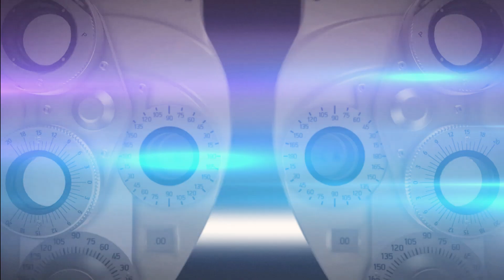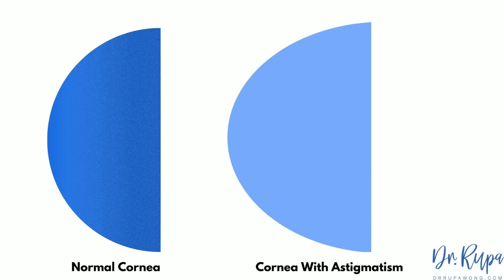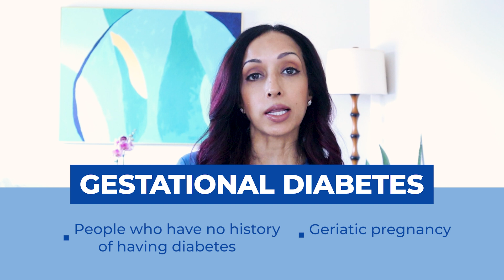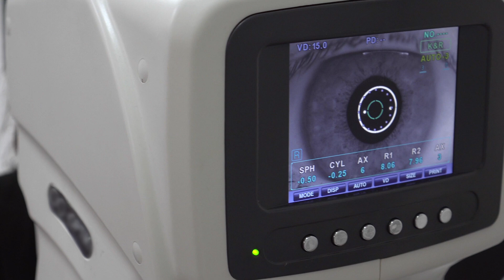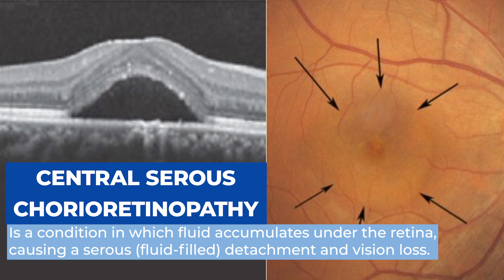Vision Changes in Pregnancy | Eye Doctor Explains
Have you ever wondered if pregnancy impacts vision? Have you wondered if you are imagining the vision changes? Well, you aren’t! Pregnancy has a HUGE impact on your vision and overall health. In this video, Dr. Rupa Wong, board-certified opthalmologist, explains how pregnancy impacts vision. 🤰🐣👩‍👧👩‍🦯

00:00 : Does pregnancy impact vision?

00:21 : Who is Dr. Rupa Wong?

01:29 : Does being pregnant change my glasses/contact prescription?

01:44 : How does pregnancy impact the structure of the eye?

02:00 : Does pregnancy cause nearsightedness?

02:22 : Does pregnancy cause astigmatism?

02:48 : Do ophthalmologists recommend changing your eyeglasses/contact lens prescription while pregnant?

03:19 : Can I get LASIK surgery while pregnant or breastfeeding?

03:54 : What medical issues during pregnancy can cause your vision to get worse?

04:24 : How does eclampsia impact your vision during pregnancy?

05:29 : How does gestational diabetes impact your vision during pregnancy?

06:02 : How often does a pregnant woman with gestational diabetes need to see their ophthalmologist?

06:48 : If I have gestational diabetes or diabetic retinopathy will my eyesight improve after pregnancy?

07:13 : How do potential blood clots impact your vision during pregnancy?

07:35 : Can pregnancy cause vision loss?

07:47 : What is a retinal artery vein occlusion?

07:58 : Should I tell my doctor if I have blurred vision during pregnancy?

08:08 : What is central serous chorioretinopathy?

08:55 : What are signs that you need to see your ophthalmologist while pregnant?

09:09 : How does glaucoma impact your pregnancy?

09:30 : What is a treatment for glaucoma while pregnant?

10:09 : What are common eye conditions that occur during pregnancy?

10:13 : What is allergic conjunctivitis?

10:21 : Is there a safe treatment for allergic conjunctivitis while pregnant?

10:53 : Does pregnancy cause dry eyes?

11:06 : Is there a safe treatment for dry eyes while pregnant?

11:33 : Conclusion/answer in summary - How did pregnancy impact your vision?